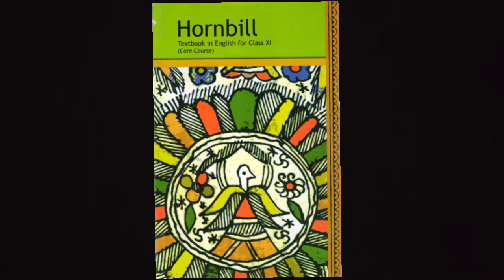A photograph | class 11 English (Hornbill)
this video is just a short summary of class 11 English book hornbill (A photograph)

writer of this story  : Shirley toulson